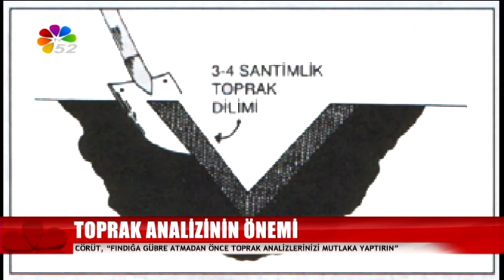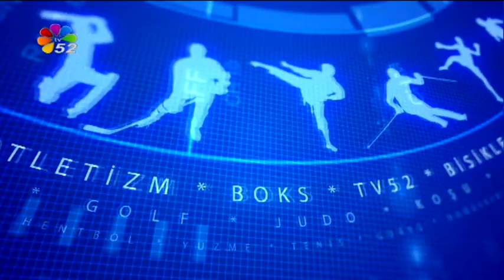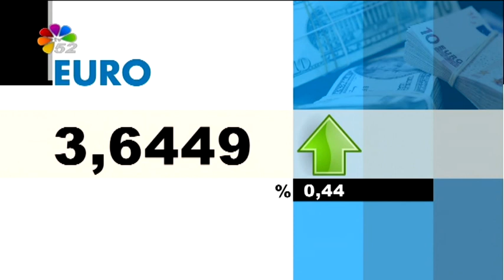30/11/2016 AKŞAM BÜLTENİ